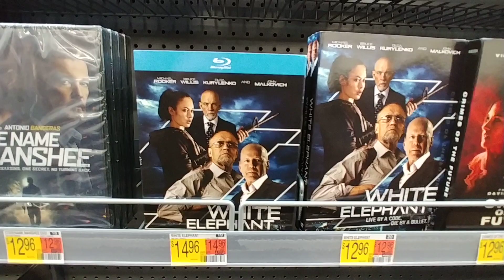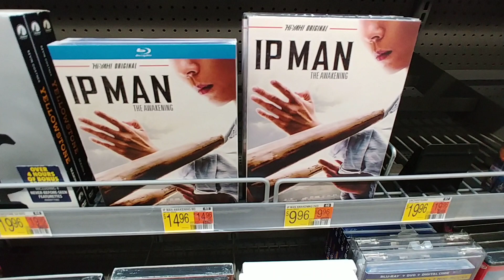New Releases Movies Pt. 2 at Walmart - Sept. 2022